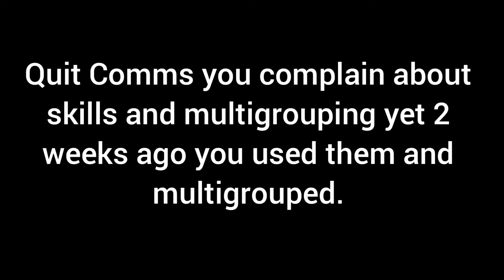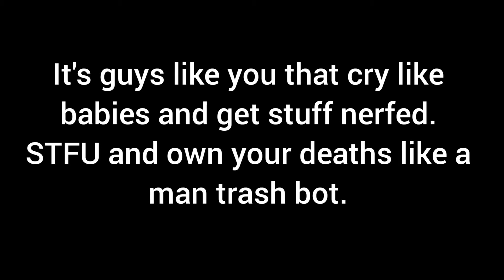TU 13.2 The Division 2 PvP/DZ fun #52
here's a link to these builds